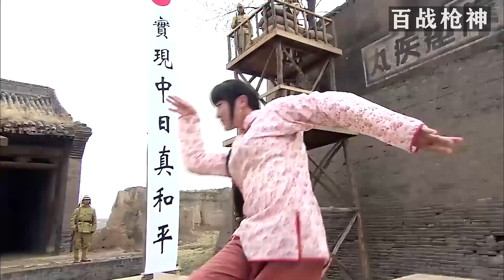看不起村姑的武士，並不知道村姑是功夫高手！【功夫】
視頻來源於：KRQX EP6